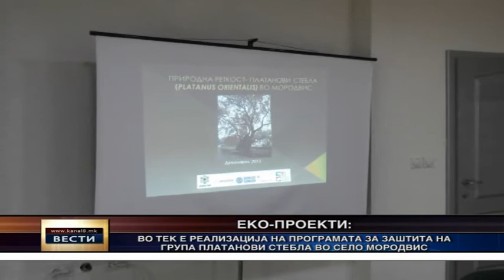Продолжува проектот за заштита на платановите стебла во Мородвис